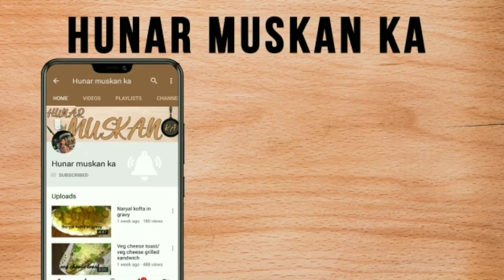Valentine's day gift box card, valentine's day special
Special gift for someone special, valentine's day gifts, valentine's day special card, pop up Card, valentine's day card, love card, gift card , gift idea,